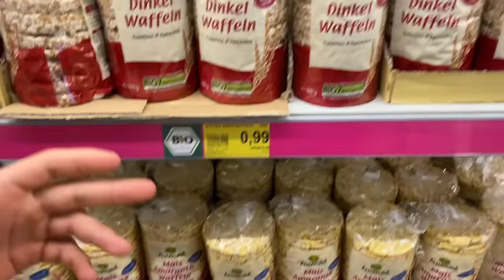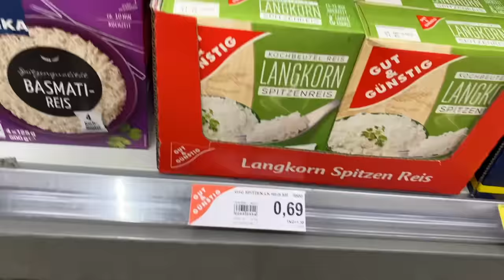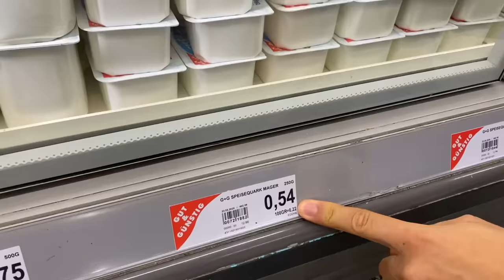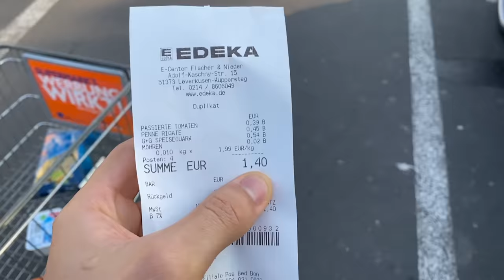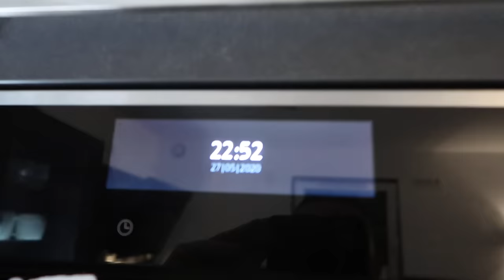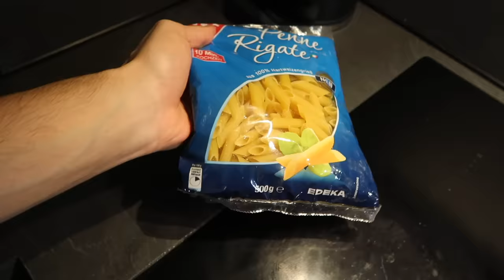24 STUNDEN MIT 1€ ÜBERLEBEN CHALLENGE !!! | Kelvin und Marvin